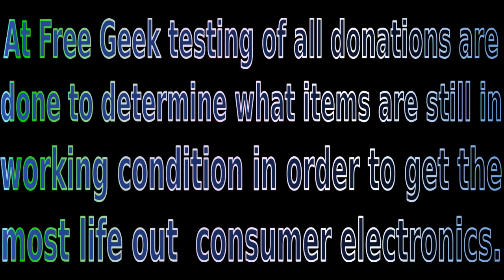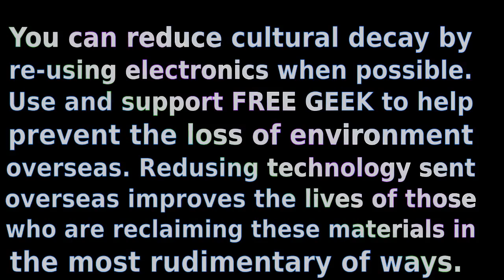1 of 5 segments for new FREE GEEK media 21 Sept 2015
What a FREE COMPUTER? Just show up! (And keep showing up for 24 hours of time and the baby is yours:)

SUBJECT OF Segment 1/5:
Welcome to Free Geek Vancouver, an ethical recycling centre for E-Waste.

An ETHICAL recycling station for E-waste.

But why is E-waste a problem and what makes it so bad?

In North America alone over 160,000,000 mobile devices were disposed of during the year 2010...

Electrical and electronic equipment is said to be responsible for almost 75% of all heavy metals found in landfills. It's not trash, so E-waste should not be put in landfills like it is. All responsible recycling or re-use avenues need to be explored.